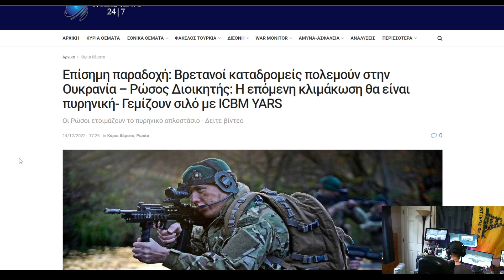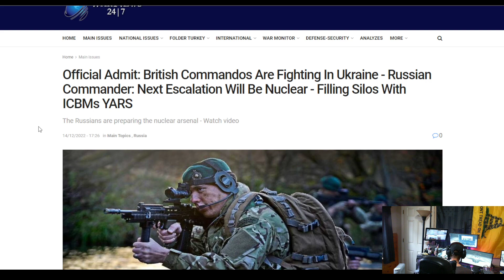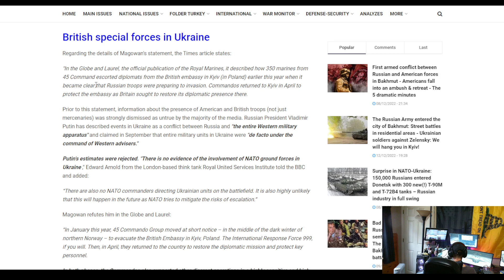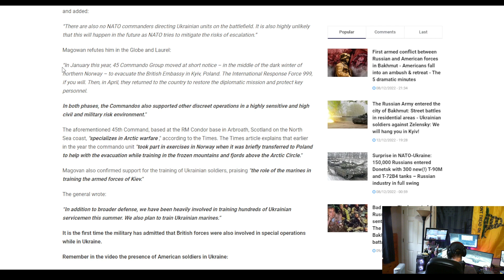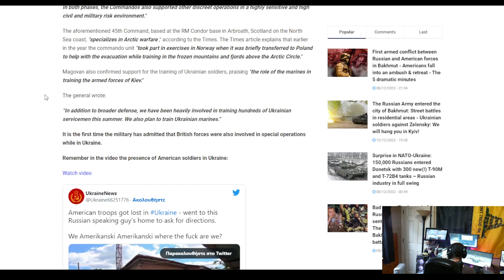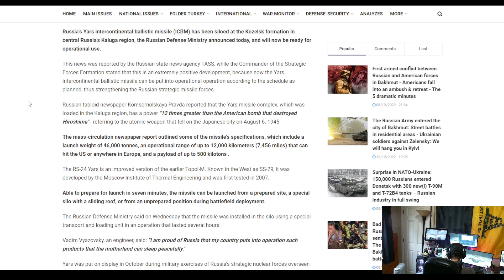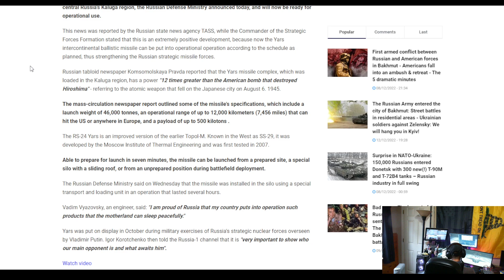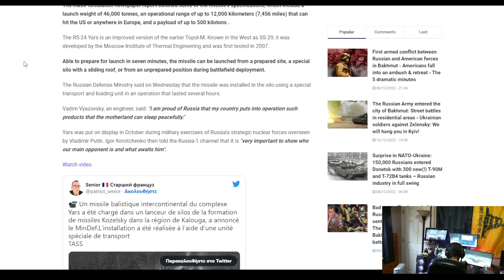The Watchman News - Russian Commander: Next Escalation Will Be Nuclear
Russian Commander: Next Escalation Will Be Nuclear